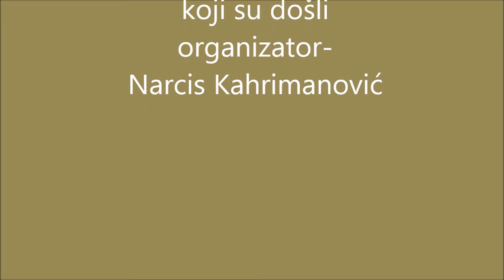Humanitarni koncert za Admira Bešića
Hotel Pula..03.06.2016
Organizator i muzika Narcis Kahrimanović
Pjevali su Elvis Ibralić i Nisvet Miki Osmanović
Nastupili su BKUD Vodnjan i KUD Bosna Ist.Županije